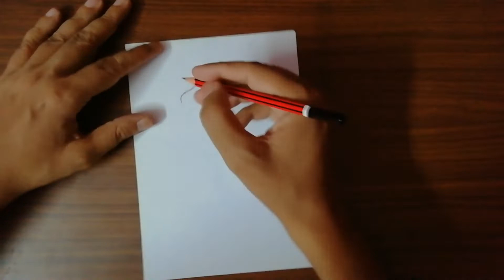How to draw Cinderella //cute Cinderella drawing / pencilsketch